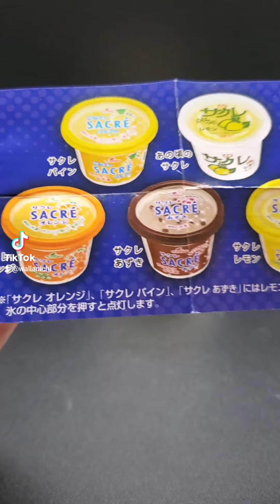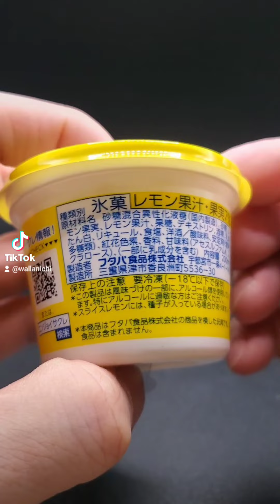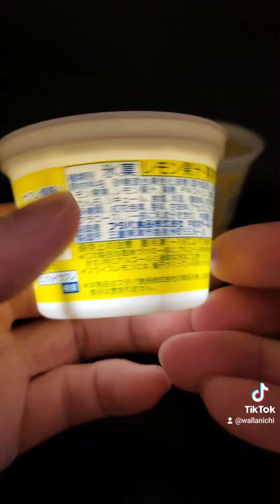【あのアイスが光る！？今流行りのASMRガチャ開封】ガチャガチャ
【サクレライト】
・全5種
・500円
・キタンクラブ